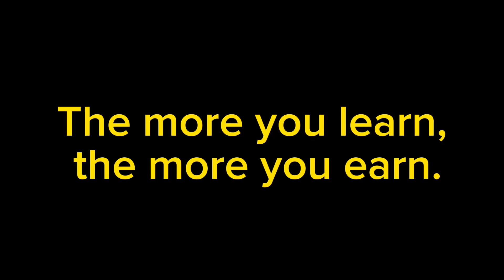BETTER TRUTH OF LIFE || TIPS AND TRICKS TO SOLVE